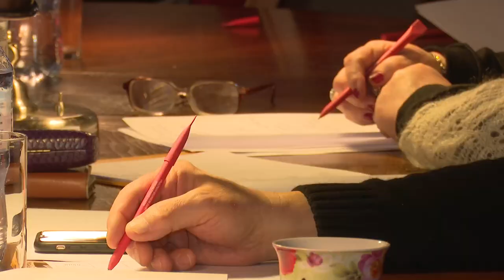«Серебряный олень»: Академический и народный вокал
Участники XXIII открытого фестиваля-конкурса детского и молодёжного творчества «Серебряный олень» выступили на сцене культурно-досугового центра «Назарьевский». В этот раз на суд жюри было представлено три номинации: академический и народный вокал, а также исполнение православной духовной музыки.